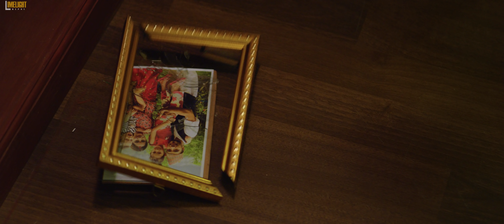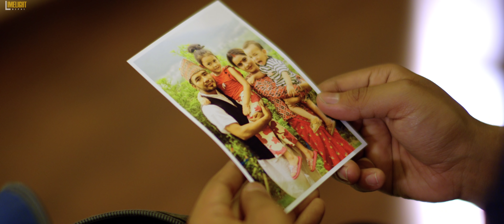Chhodera Najau - Eleena Chauhan | Himal Shrestha Ft. Devansh-Devanshi RL Shah | Official Video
Chhodera Najau - Eleena Chauhan | Himal Shrestha Ft. Devansh-Devanshi RL Shah | Official Music Video 2020 / 2077

SINGERS
HIMAL SHRESTHA
ELEENA CHAUHAN

LYRICS/MUSIC
MANISH GODAR

ARRANGE
OM SUNAR

MIXING
PRAKASH KC

RECORDIST
DEPEN DHAMI

RECORDING AT
DREAMS STUDIO

MUA
YAMUNA PANDEY

PRODUCTION MANAGER
ANANTA TIMALSINA

CIiNEMATOGRAPHER
RAM KUMAR KC

PUBLICITY DESIGN
SANTOSH SUNAR

FEATURING
ELEENA CHAUHAN
HIMAL SHRERSTHA
SAILESH
CHANDANI

CHILD ARTISTS
DEVANSH & DEVANSHI RL SHAH

ASST. DIR
CHANDANI SHAHI

EDIT/ DIRECTION
TEKENDRA SHAH

POST PRODUCTION
LIMELIGHT NEPAL (P) LTD.
SHADOWS CREATIONS

TIA Authorities & Dipak Ojha
Sailesh
Utsav Dahal (cinematographer)
Manoj Basnet (8K Everest MP)
Bishal Karkee
Pradhumna Nepal

Rajendra Aryal

Sujan Sharma
Chirajibi Sapkota
Tanka Timilsina
Sudhir Shrestha
Gita Dhungana
Aliza Gautam

Thanks  To
Hotel Chhimeki, Thamel

Yy Friends & Family
Sabi Shrestha ( USA )
Demosh Shrestha (USA)
Niraj Singh (MUMBAI)
Yug Bhusal (mumbai)
Roop Mahant (MUMBAI)

Saurav Das (MUMBAI)
TEJESH BHANDARY (MUMBAI)
Prakash Lamichane
Pratik Shrestha
Mahadeep Shrestha
Umang Bhatta (India )
Harish Nepal
Nabraj Dahal
Lal prasad Baral
Kabin Shrestha

Shyam Shrestha
Neeraj Shrestha ( Japan )
Tejesh Bhandari ( mumbai )

Bigyan Shrestha ( USA )
Sabnam Shrestha ( USA )

Anup Shrestha
HARIS NEPAL(HOMNATH)

TARKESHWOR MUNICIPALITY

*Lyrics*
Chodera najau samundra pari eh sailaa
Jotera kheta ropera kodo khaula dhindo mitho sangai

Timi bina yo chaldaina mutu yaad aauchha besari
Chhora ra chhorile khoi baba bhanda samjhau kasari
Gahaka aasu gaha bhitrai sukau kasari
Timi nai bhana manaka pida lukau kasari
Layeko maya kaha todiyala farkera aauchhu eh saili
Jotera kheta ropera kodo khaula dhido mitho sangai

Maya bina ma kaha bachula tadpinchha yo mana
Gharakai maya lagera kyarnu pardeshi jiwana
Nalinu pira najharnu aasu aaunechhu farkera
Jindagi sanu bitaula sangai basa hai parkhera

Timi bhaya pugchha chaidaina dhana chhittai farki aau eh saila

ITS A LIMELIGHT NEPAL PRESENTATION

Limelight Nepal is a complete music video & film production house. We have available technical team & equipment for film/video/documentary/tvc etc.
Limelight Nepal has also facilities of Editing/Color Grading.